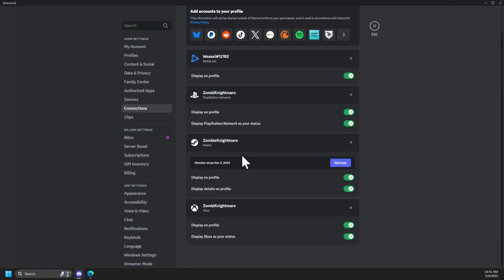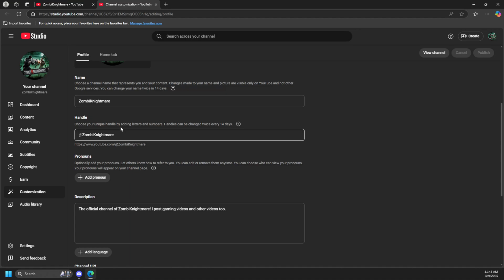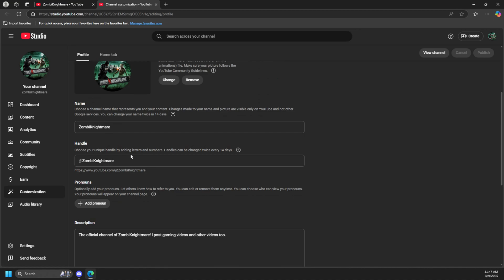Failed to Connect Your YouTube Account to Discord Fix 4K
Time Stamp in Comment Section, Showing You How to Fix YouTube Account Failed to Connect to Discord. Watch Whole Video.